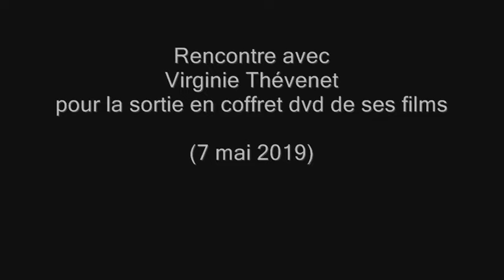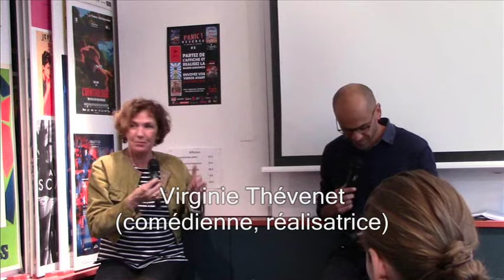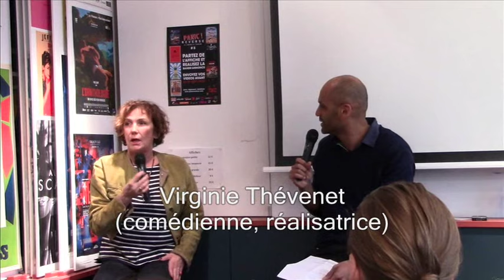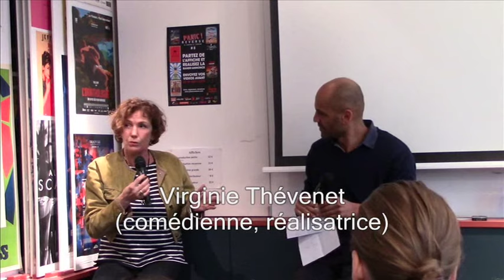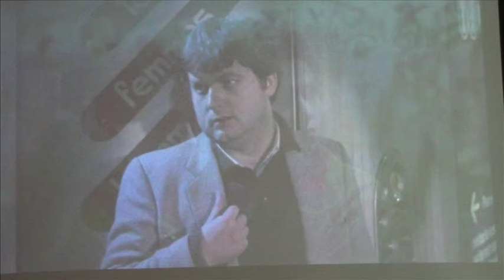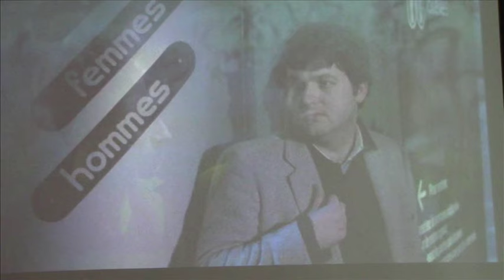Rencontre avec Virginie Thévenet // coffret dvd de ses films (7/05/2019)